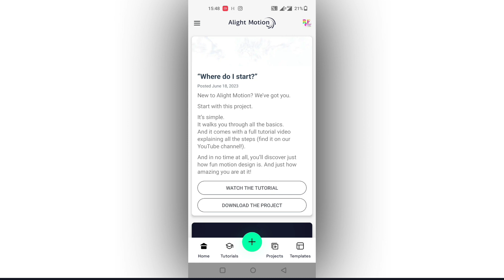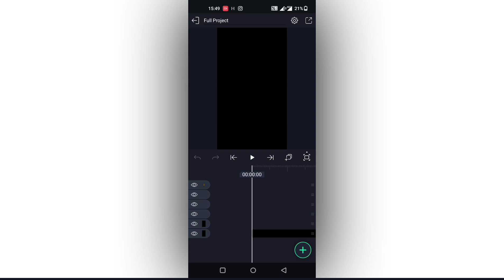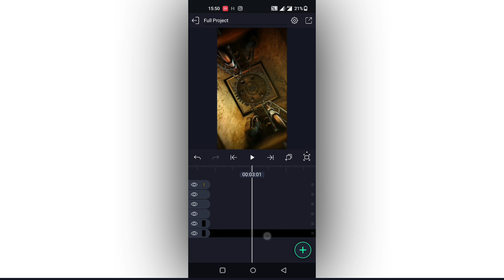3D Name Art Video editing in Alight Motion Instagram trending video editing santhosh rcf rs guruji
3D Name Art Video editing in Alight Motion Instagram trending video editing santhosh rcf rs guruji

Please contact.